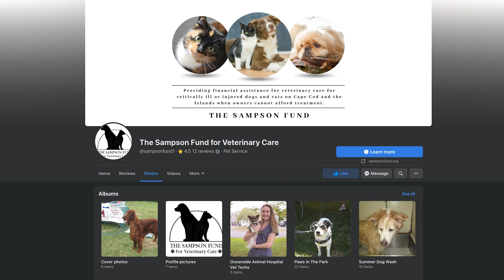CLI Sampson Fund PSA (Version 3)